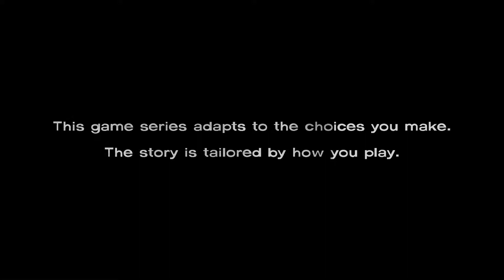The Walking Dead (PC) - Good Game #065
A good game a day for the rest of time perhaps?
for more games and interesting stuff.

Good Game Episode #65.